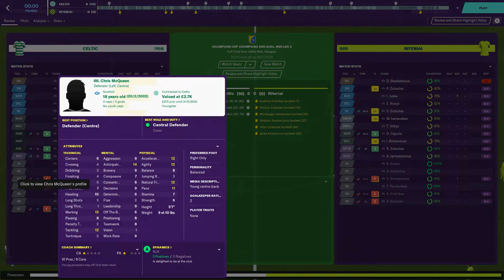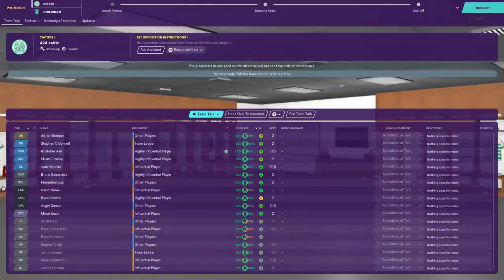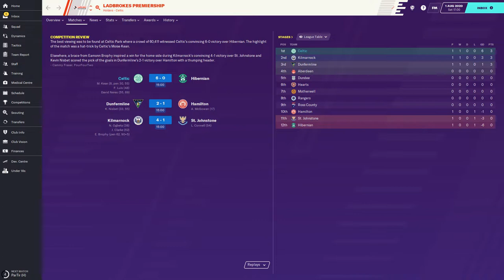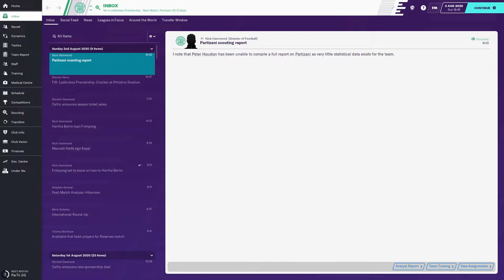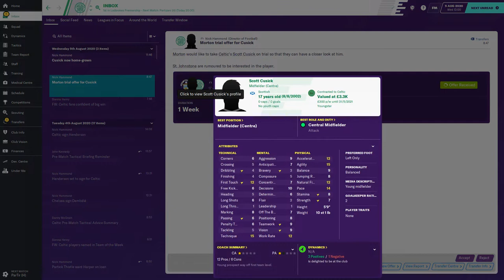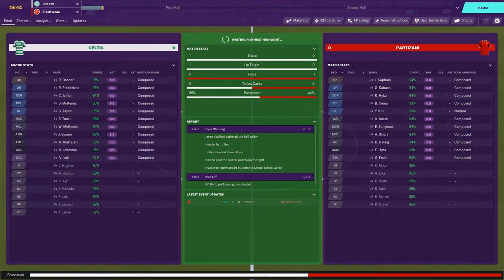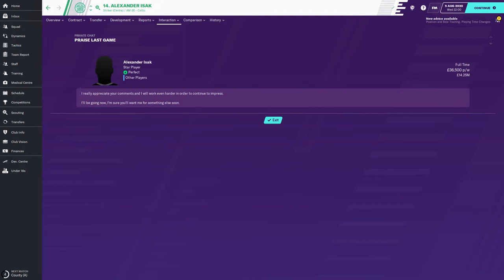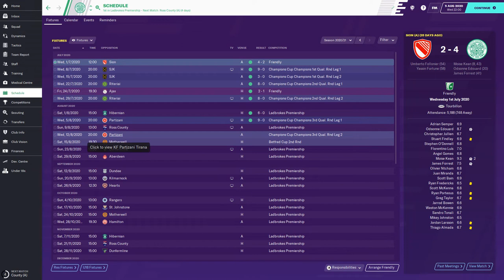FM20 Celtic FC - #59 - Football Manager 2020 Lets Play - StayHome gaming WithMe ⚽🎮